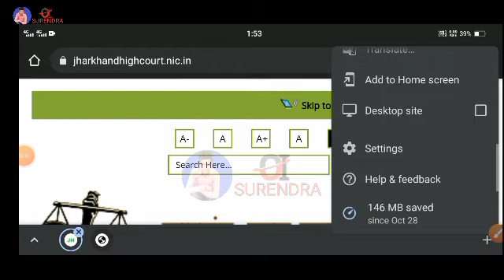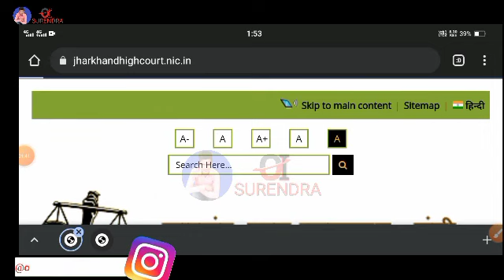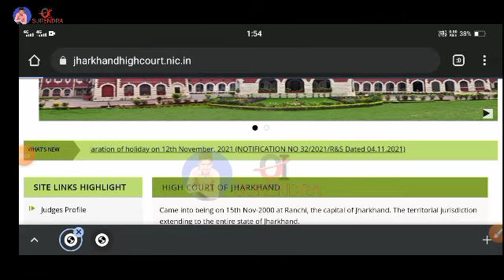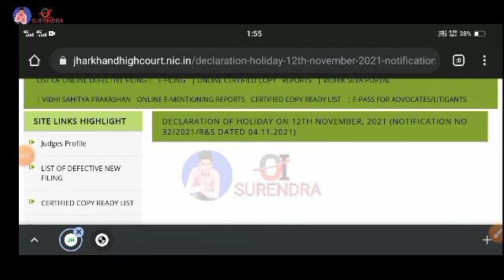High court Jharkhand festival chhath dipawali holiday chhutti 2021 | New updates 2021